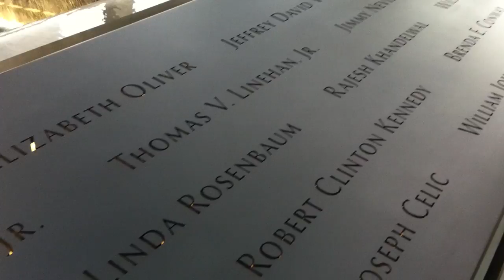World Trade Center Memorial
Taken in Oct 2011